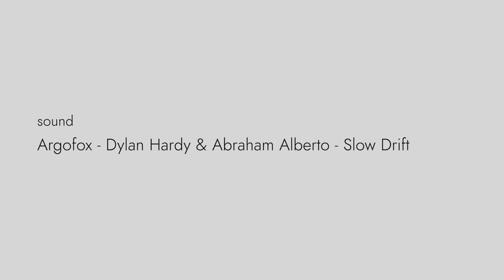asa-ichi COFFEE Mar. 30, 2019 - Sound by Argofox - Dylan Hardy & Abraham Alberto - Slow Drift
Sound
Argofox - Dylan Hardy & Abraham Alberto - Slow Drift